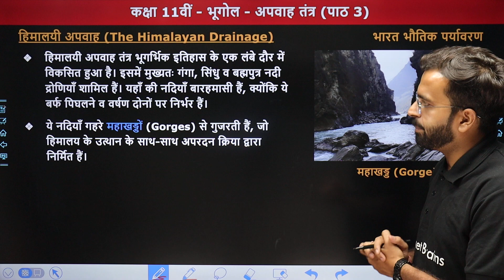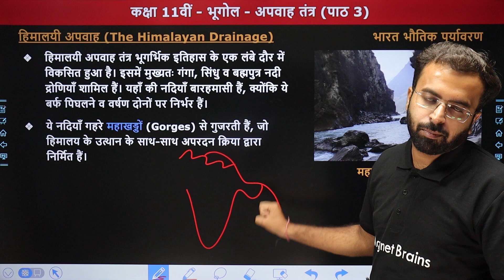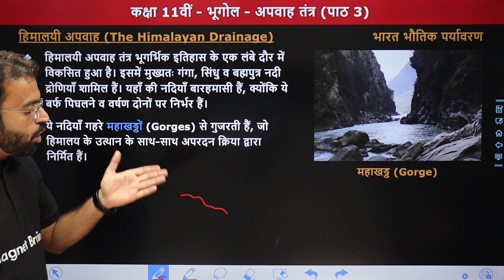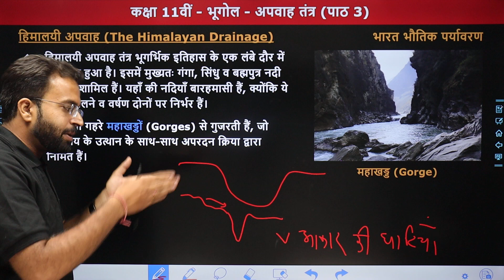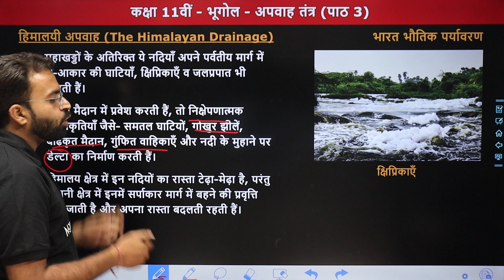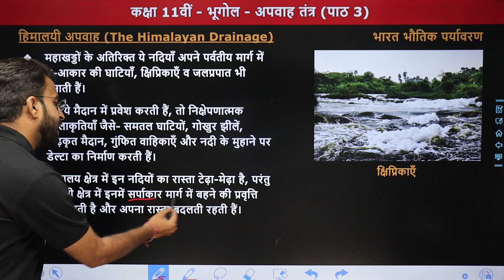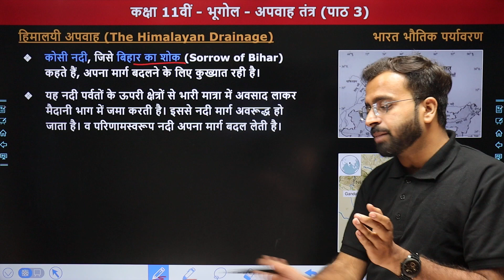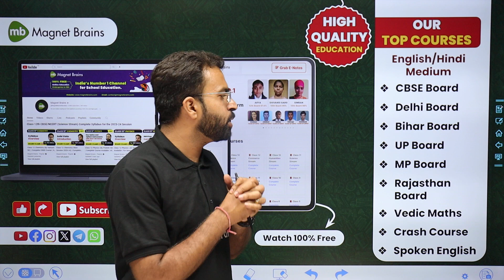The Himalayan Drainage - Drainage System | Class 11 Geography Chapter 3 | State Board 2024-25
✔️ Class: 11th
✔️ Subject: Geography / भूगोल
✔️ Chapter Name: Drainage System / अपवाह तंत्र (Chapter 3)
✔️ Topic Name: The Himalayan Drainage / हिमालयी अपवाह
✔️ Topics Covered In This Video (By Shubham Sir): इस वीडियो में "शुभम सर" कक्षा 11वीं भूगोल विषय के अध्याय "अपवाह तंत्र" का टॉपिक "हिमालयी अपवाह" पढ़ायेंगे। यह वीडियो विद्यार्थियों को इस अध्याय को समझने में बेहतर मदद करेगा एवं  विद्यार्थियों को उनके के विषय "भूगोल" में बेहतर परिणाम प्राप्त करने में मदद करेगा।
00:00 Topic Overview
01:00 Drainage System / हिमालयी अपवाह
09:57 Website Overview

what is the himalayan drainage system class 11?
what is the drainage system of the eastern himalayan region?
what is a short note on the evolution of the himalayan drainage system?
what is the drainage system of india himalayan?
the himalayan drainage drainage system class 11
drainage system of india class 11